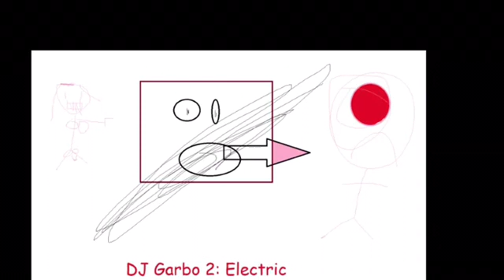Nigerian Princes Are Not Scammers